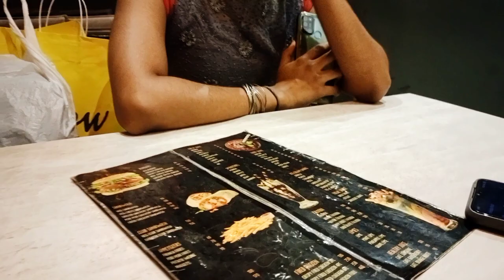ക്വാറന്റൈൻ കഴിഞ്ഞ് SM STREET-ൽ എത്തിയപ്പോൾ സംഭവിച്ചത് 😤👻😉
Wanna know more about me ? okayy...

 Feel free to follow and also feel free to contact  for collaborations using the email Id that I've given below or via IG Id or my Facebook Id provided above ( Ooops🤓... Don't forget to mention your purpose while texting )

Love Love ❤
Aamy Here